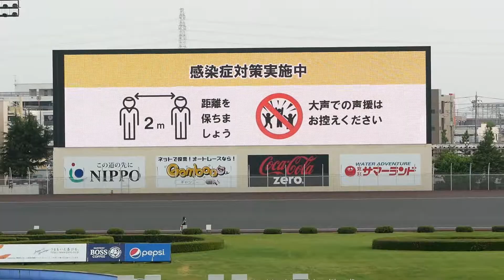【池田康範勝利】特別一般戦 上毛新聞社杯2021【伊勢崎オート】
1号車【白】稲原瑞穂選手
2号車【黒】池田康範選手
3号車【赤】増田伸一選手
4号車【青】池浦一博選手
5号車【黄】吉松憲治選手
6号車【緑】櫻井晴光選手
7号車【橙】鈴木聡太選手
8号車【桃】春本綾斗選手

[車券購入サイト]
ギャンブーオートレース